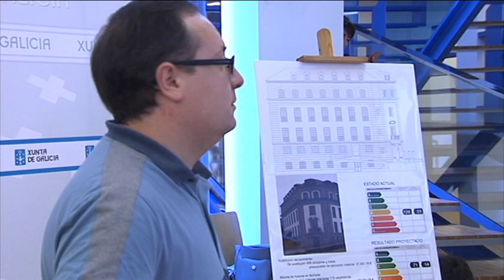Alfonso Rueda presenta las obras de mejora energética de la Audiencia Provincial de Lugo